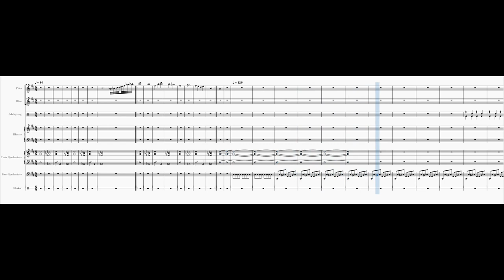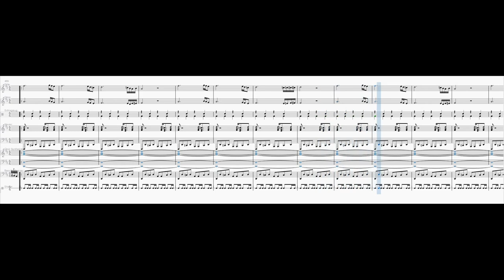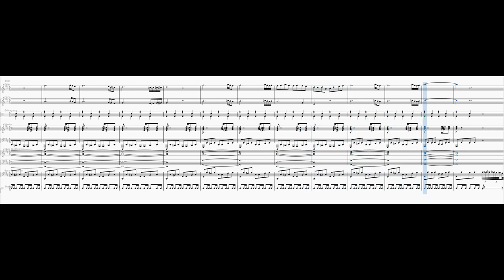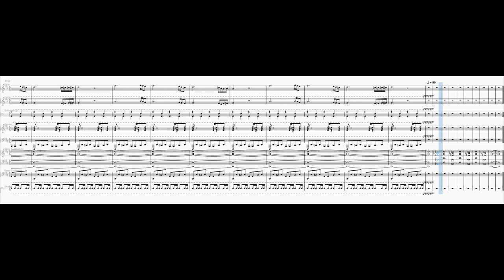Party At The Mysterious End